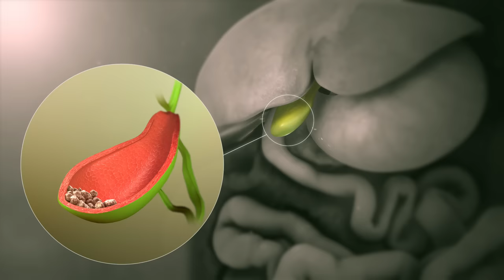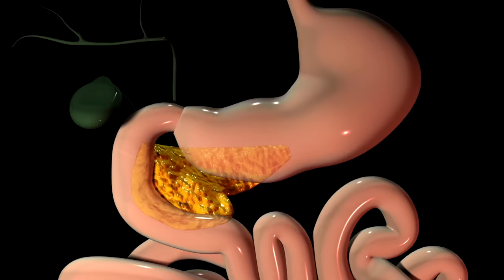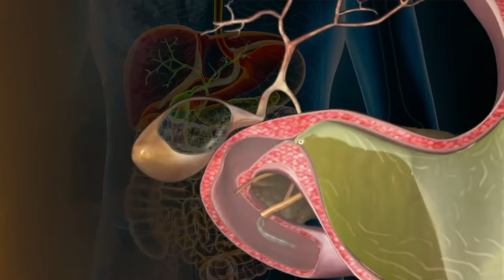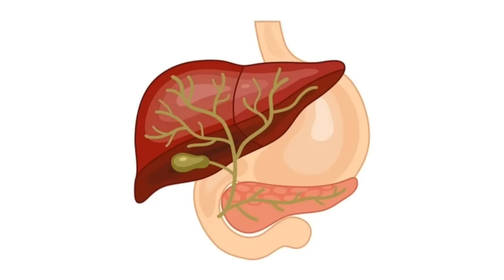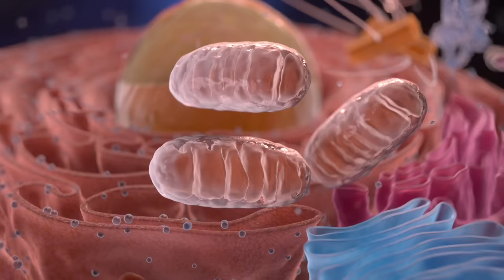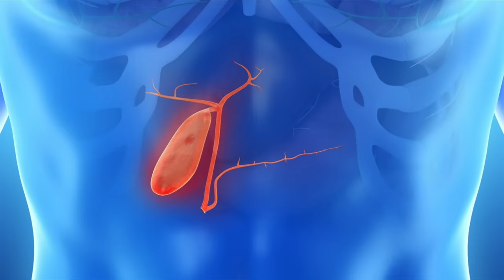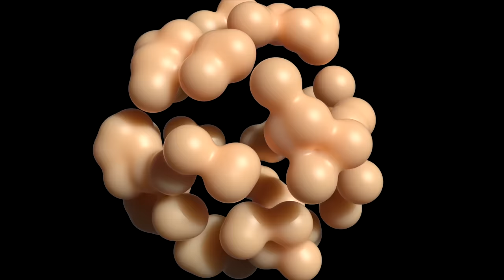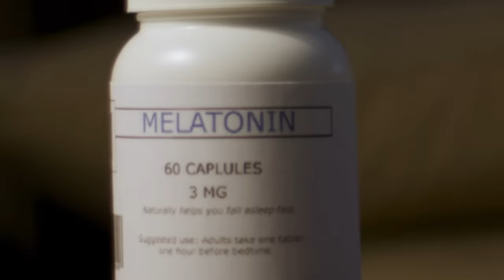Gallbladder Removal (Surgery) - Vital Things to Know: MUST WATCH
Learn about the functions of the gallbladder and find out what you can do if you’ve had yours removed.

0:00 Introduction: Gallbladder removal
0:28 Symptoms after gallbladder removal
1:27 Functions of the gallbladder
2:53 Functions of bile
5:04 What causes a bile deficiency?
7:04 Remedies for gallbladder removal symptoms

In this video, we’re going to talk about the side effects of gallbladder removal. You can live a long, healthy life without a gallbladder, but unfortunately, 40% of people who’ve had their gallbladder removed end up with persistent pain and symptoms for a year or more.

Some of the common symptoms associated with gallbladder removal include the following:
• Constipation
• Diarrhea
• Anal leakage
• Fullness under the right rib cage
• Right shoulder pain
• Collins’ sign pain

The gallbladder is an extension of the liver that holds and concentrates bile. Every time you eat, it contracts and releases bile into the small intestine. Bile begins to break down fat, allowing the pancreas to further break down fat by releasing an enzyme called lipase.

Bile is critical for the absorption of fat-soluble vitamins A, E, D, and K, as well as essential fatty acids. Bile also helps you get rid of excess cholesterol.

A gallstone is a concentrated cholesterol stone that forms due to low bile. This is why bile salts are used as a remedy for gallstones.

If you’re low in bile salts, your liver will make more bile and cholesterol. Seventy-five percent of all the cholesterol in your body is made by your body. Only 25% of your cholesterol comes from the diet.

Here are some of the causes of bile deficiency:
• Estrogen (birth control pills, pregnancy)
• Stress
• Prednisone
• Diabetes
• High-carb diets
• High body weight
• Liver disease (fatty liver, cirrhosis, hepatitis)
• Low-fat diets
• PPIs
• Nutritional deficiencies
• Low melatonin

If you’ve had your gallbladder removed and you’re having symptoms, here are a few things that you can try:
•Gentle acupressure
•Bile salts after eating
•TUDCA for bile sludge
•Betaine hydrochloride to acidify the stomach
•Increase melatonin (infrared rays, improve sleep)
•Milk thistle, beets, dandelion greens, artichokes

If you have diarrhea, bile salts may worsen your problem. Follow a low-carb, moderate-fat, moderate-protein diet if you’re dealing with symptoms from gallbladder removal.

I hope this helps you address your symptoms naturally if you’ve had your gallbladder removed.